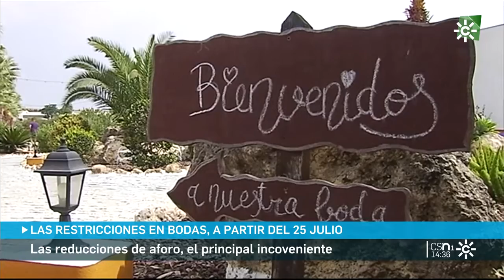Bodas, bautizos y comuniones, con aforos limitados a partir del 25 de julio | Canal Sur Noticias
NOTICIA Y VÍDEO COMPLETO👇🏼

Reducción de aforos e invitados, volver a reorganizar, esto es lo que les espera a los que quieran organizar un evento o lo tengan programado ya a partir del 25 de julio.

Las empresas de catering y los lugares de celebración están estos días haciendo cambios para adatarse a la nueva situación.

Algunos han optado por sacar las mesas fuera ya que en el interior sobre podrán ser de 4 comensales. Tampoco puede haber baile ni barra libre dentro.